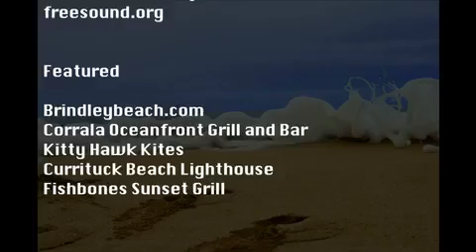Outer Banks Adventure